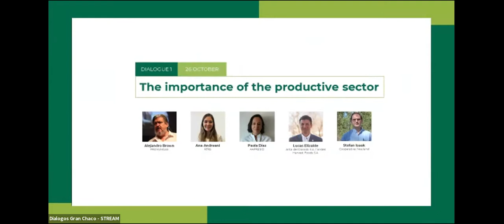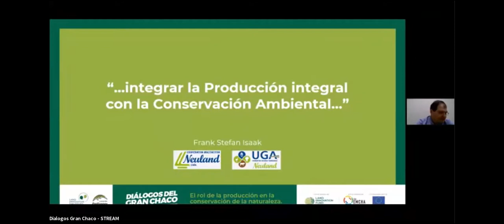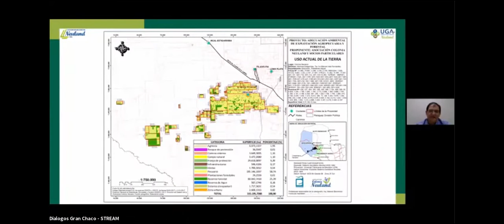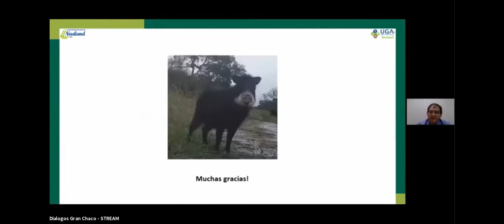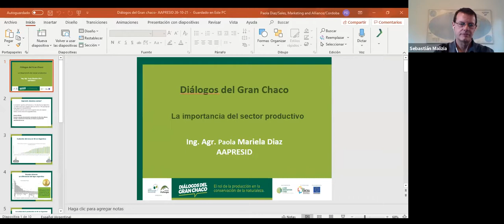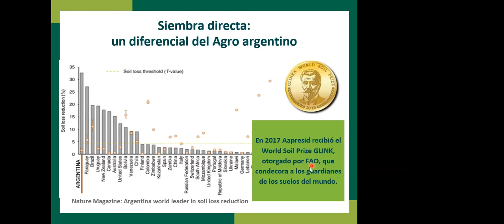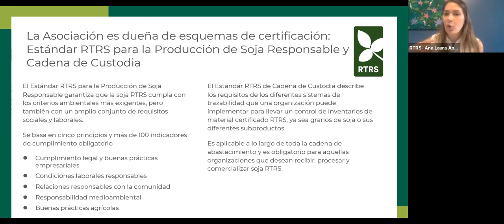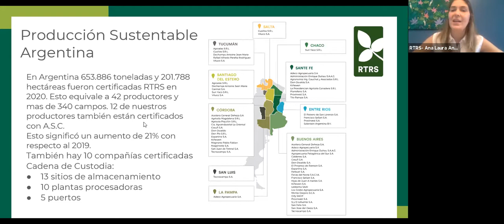Diálogos del Gran Chaco 1: la importancia del sector productivo